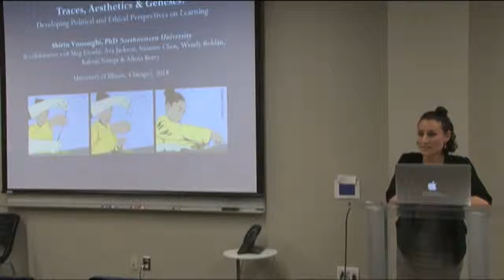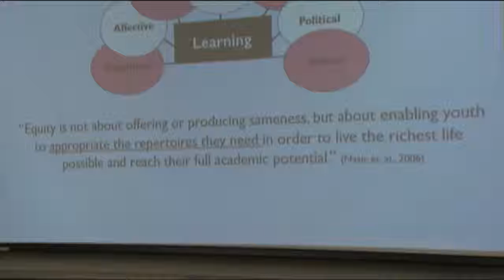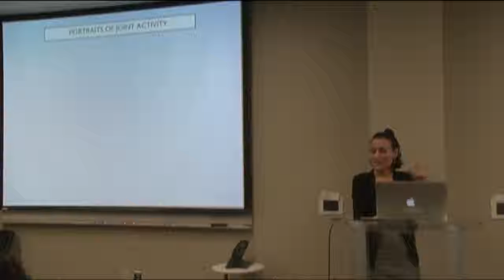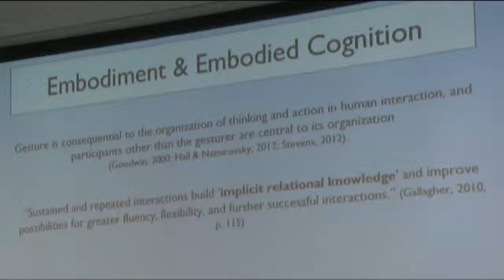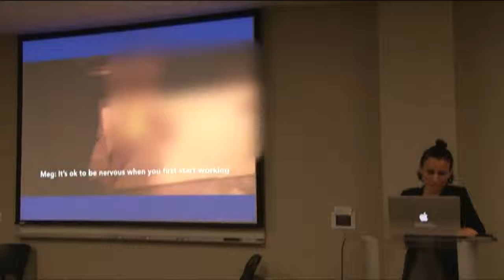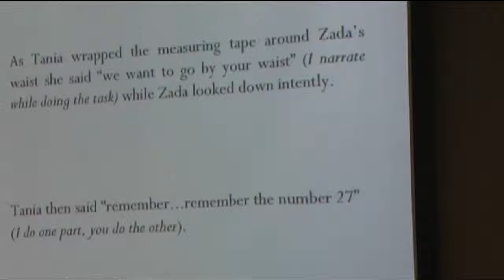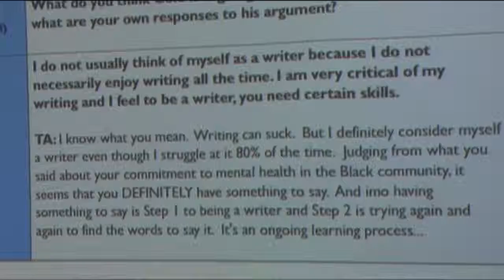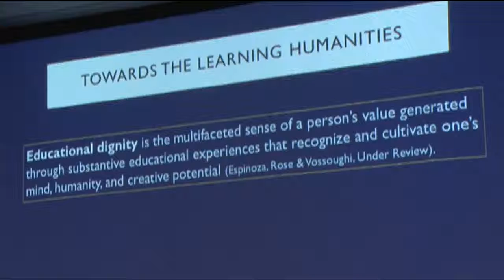20181005 Shirin Vossoughi